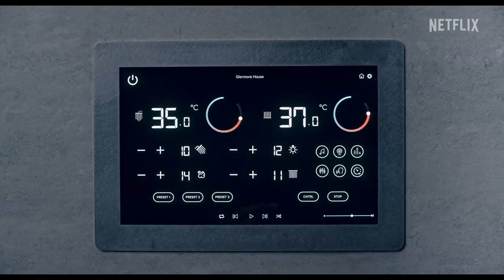MAN VS BEE Trailer (2022)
First Trailer for the MAN VS BEE, a comedy series starring Rowan Atkinson.